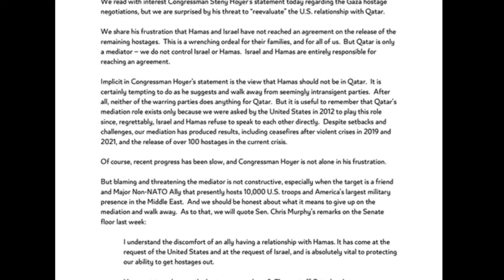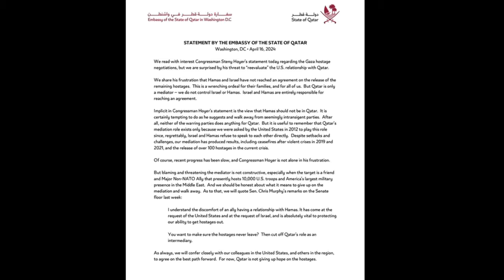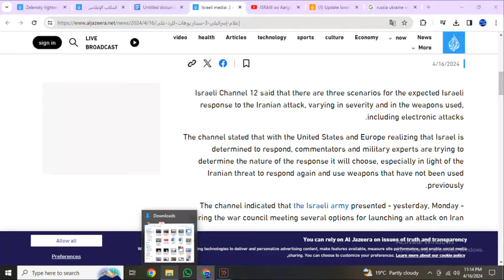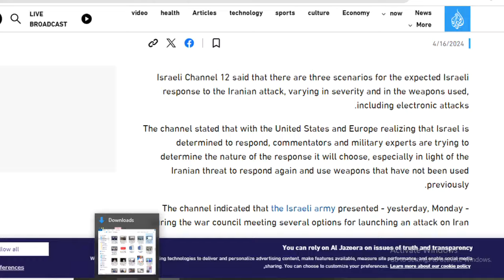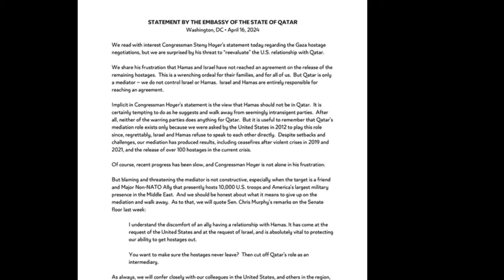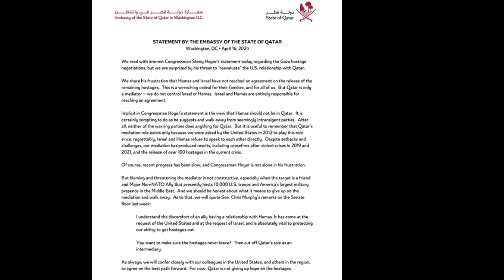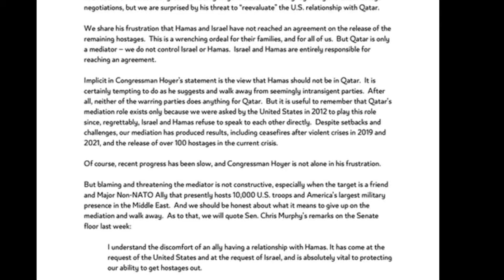DEG DEG: Mareykanka Oo Ku Dhawaqay Inuu Faraha Kala Baxay Dagalka Iran, Israail Oo Wado Cidlo Kusoo